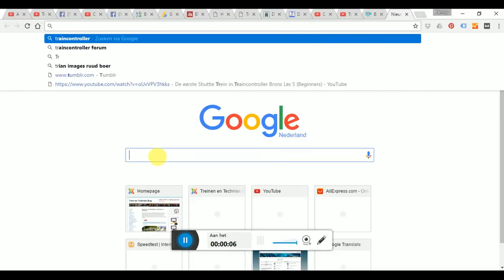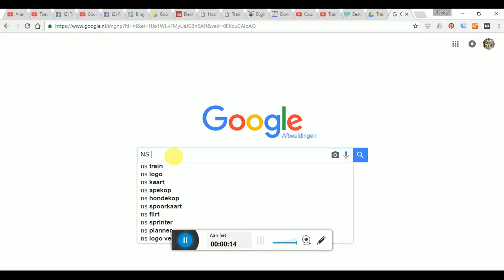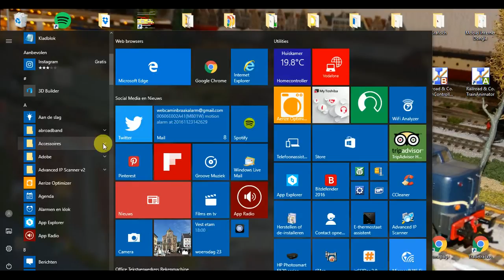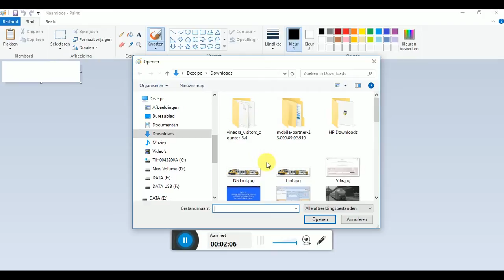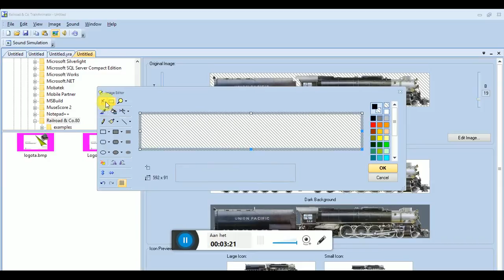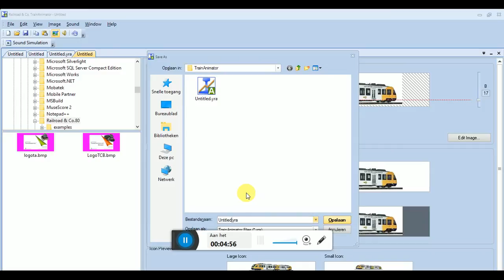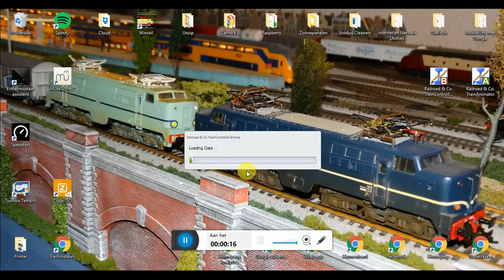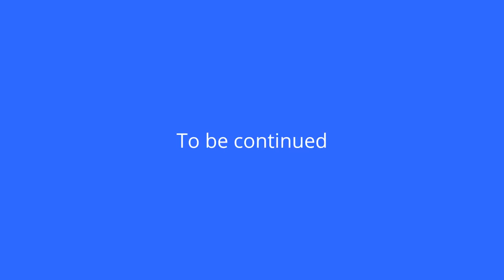Je eigen locomotief plaatjes in Traincontroller Brons Les 6 (Beginners)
Je eigen locomotief plaatjes in Traincontroller Brons Les 6 (Beginners) Schakel ondertiteling in !!!